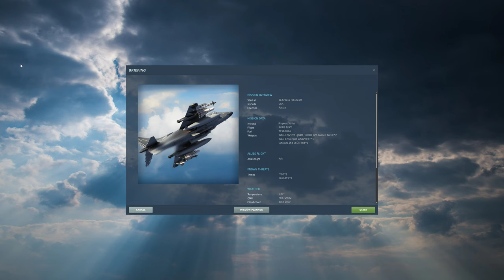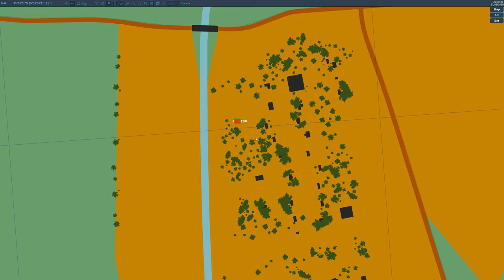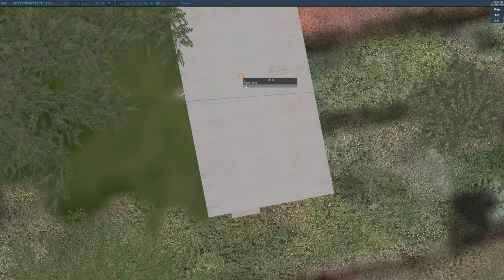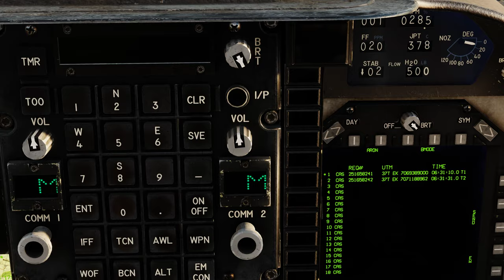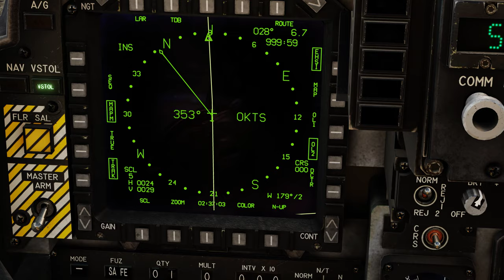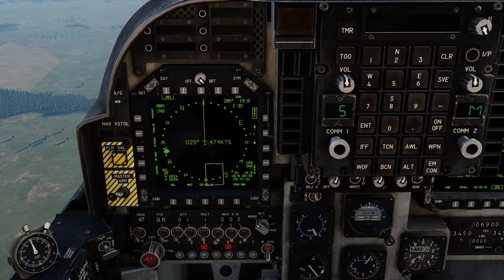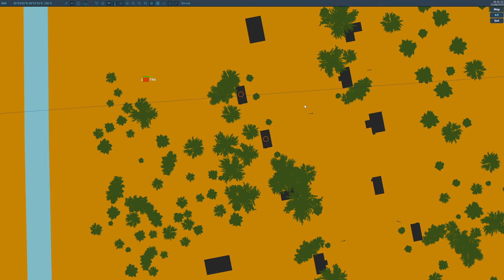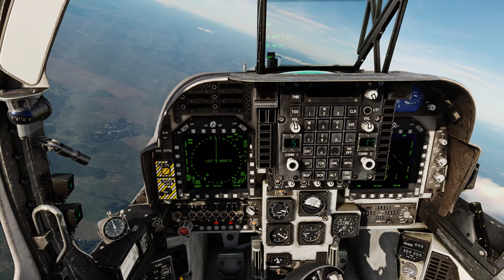DCS World:AV-8B | Mark Label # TP01 /PT-BR_VÍDEO 1949